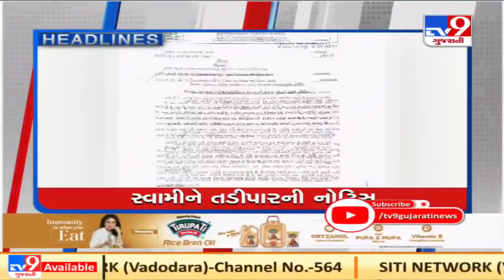TV9 Headlines @ 8 pm: 01-04-2021| TV9News